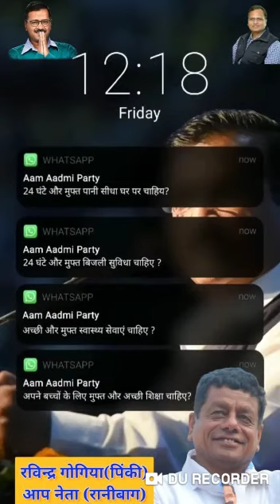19 July 2021